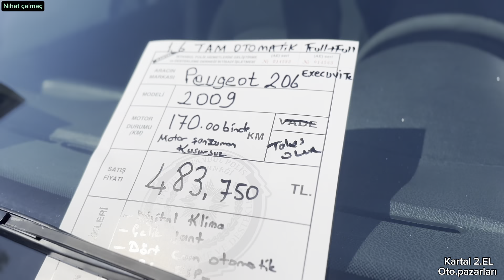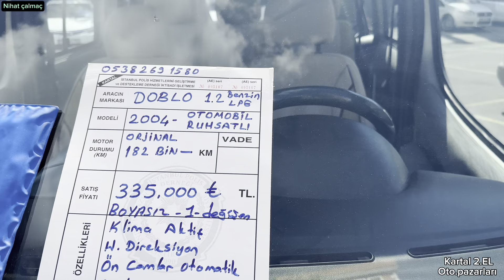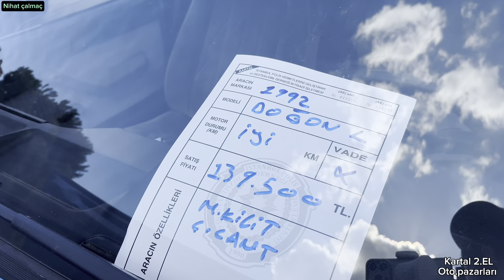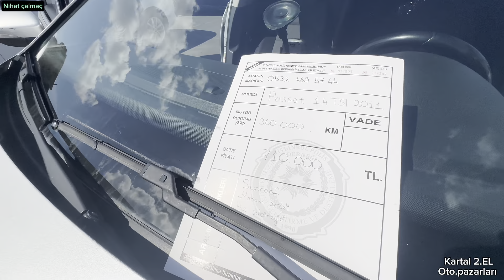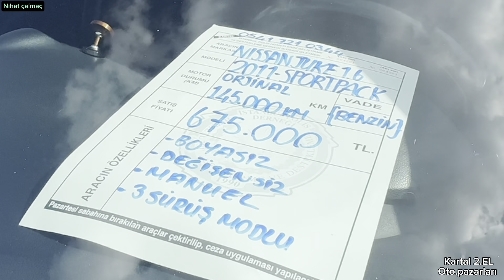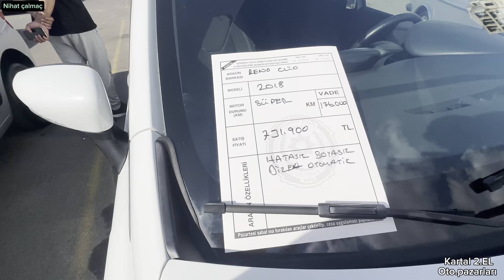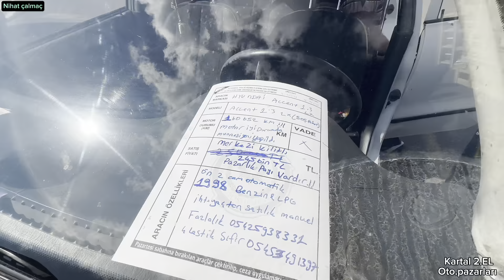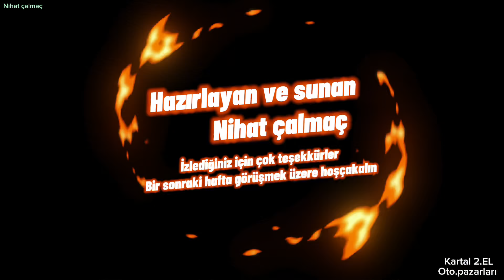Bu haftaki Durağımız & KARTAL 2.EL OTO PAZARI 2023 # park-2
Kartal 2.el oto Pazarı girişi ücreti 250 ₺ bilginiz
Olsun …